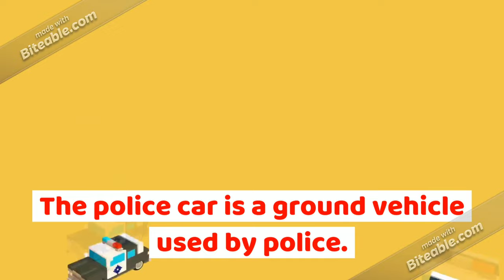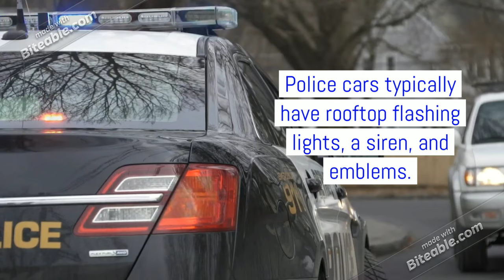10 Lines on Police Car in English | Essay on Police Car | policecar | copcar | patrol car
Hello friends in this video we are sharing 10 lines on  Police Car in English. I hope this will helpful for you if you have any suggestion please comment us. this is a urgent requested video by one of our viewer "Rajni Ghadyav".

The police car  is a ground vehicle used by police.

It is also called a police cruiser, police interceptor, patrol car, cop car, squad car and radio car.

It is used to assist with their duties in patrolling and responding to incidents.

Typical uses of a police car include transporting officers so they can reach on the spot of an incident quickly.

The rise of police cars started when criminals starting to use cars.

Some police cars are specially designed for certain locations or for certain operations

Police cars typically have rooftop flashing lights, a siren, and emblems.

The first police was a wagon powered by electricity used in Akron, Ohio, in 1899.

Police cars didn't start out as utility and pursuit vehicles though.

With a police car and radio, a single officer could cover an area that would previously have needed several officers.

Placing officers in vehicles also allows them to carry more equipment